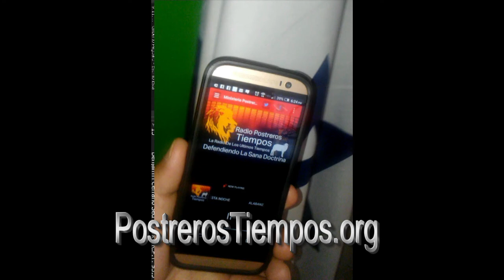Internet Radio - Emisora Cristiana - Buenas Noticias - App Aplicacion Android / iPhone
DIOS TE BENDIGA, Gracias por su visita y ver este video,
tambien puede visitar;

Comunicate con nosotros para ORACION;

M.P.T. INC.